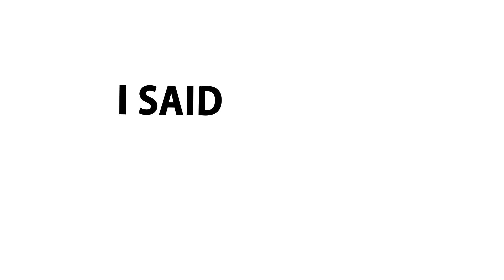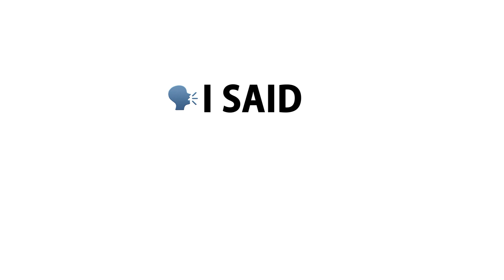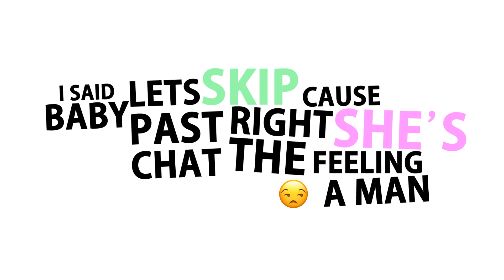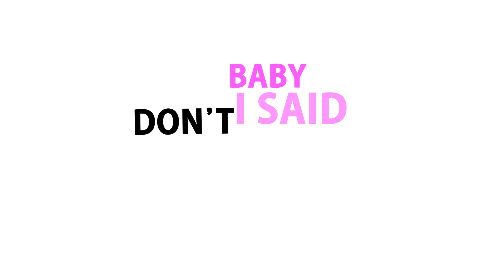Drewmula - WANTING Lyric Video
WANTING (Prod. APBeats): The Lyric Video

Before I drop the mad visuals to WANTING, Im going to need everyone to really take in every single lyric well well!

Greatness is never Lateness,
Luv!